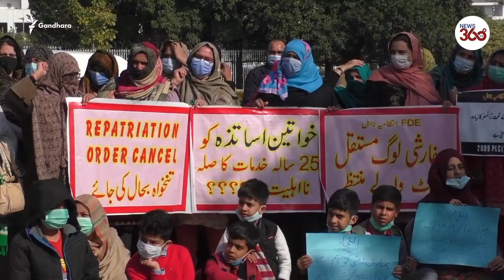Pakistan: Teachers In Islamabad Protest Transfer Order Separating Them From Families - News 360 Tv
Dozens of teachers protested in the Pakistani capital, Islamabad, on January 25 to demand the cancellation of a government order to transfer them back to cities in the provinces.

They say that the order is against a law that protects a married couple from being separated by a job transfer.